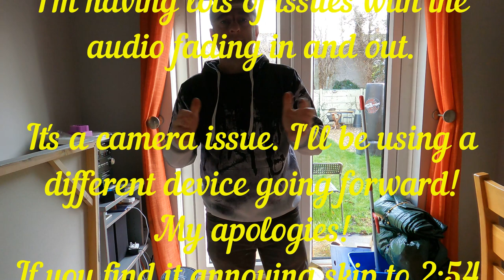Acrylic Pouring, Mandalorian Flies Part 1, Fluid Art, 2 Planets!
This is part 1 of a two part painting. The first part features everything up to the creation of the planets and takes a look at the problems that cropped up and my thinking on how to fix them. Which I very successfully do in part 2.